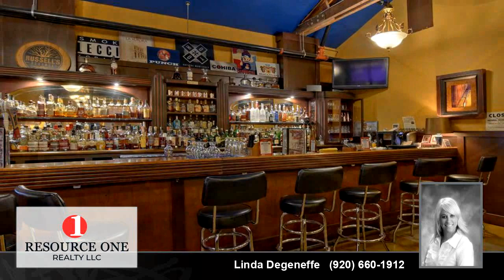Homes for sale - 159 N Broadway, GREEN BAY, WI 54303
Opportunity Awaits Investors in the Broadway District. Handsome Historical brick structure, estimated 7,200 SqFt. Structure is in excellent condition. Building received total upgrade in 2001. In 2015 additional build-to-suit upgrades, sprinklers, air exchanger, heating cooling & restrooms. Info per seller. Wooden ship beams scale the ceiling in main lounge area. Has a rustic urban feel. Plenty of seating throughout building. Great exposure & plenty of street traffic. Parking in rear of building plus street parking. Currently there is a tenant, a bar/tobacco lounge. Real Estate only being sold!

Bedrooms: 0
Bathrooms: 0.00
Square Feet: 7280
Price: $850,000

For more information about this property, please contact Linda Degeneffe at or . You can also text 5393887 to 67299.